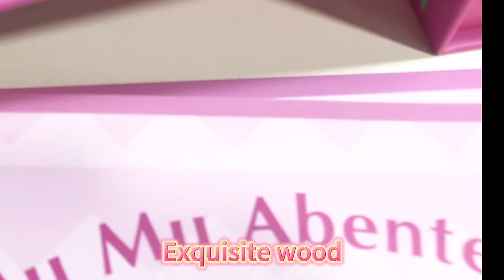Educational Board Game custom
Yimi Game website will be launched soon! ! !
This is the Educational Board Game on our official website,
Share the beauty.
If you think the content is good-looking, remember to like it~